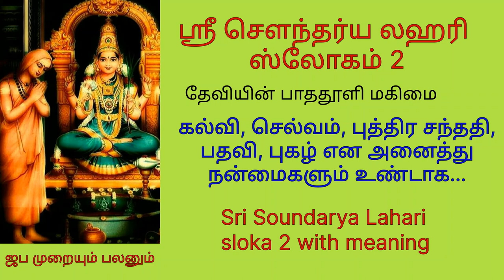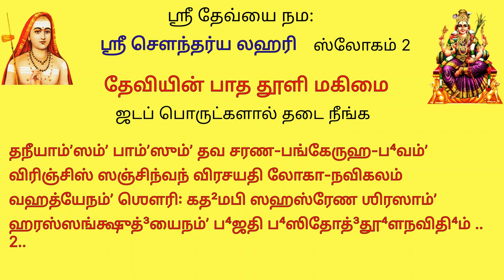கல்வி செல்வம் புத்ர பாக்யம் கிடைக்க sl2 ஸ்ரீசௌந்தர்ய லஹரி ஸ்லோகம் 2 Soundarya Lahari sloka 2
ஸ்ரீ சௌந்தர்யலஹரி  ஸ்லோகம் 2  Sri Soundarya Lahari sloka 2 with meaning

தனீயாம்ʼஸம்ʼ பாம்ʼஸும்ʼ தவ சரணபங்கேருஹப⁴வம்ʼ
விரிஞ்சிஸ்ஸஞ்சின்வன் விரசயதி லோகானவிகலம் .
வஹத்யேனம்ʼ ஶௌரி꞉ கத²மபி ஸஹஸ்ரேண ஶிரஸாம்ʼ
ஹரஸ்ஸங்க்ஷுத்³யைனம்ʼ ப⁴ஜதி ப⁴ஸிதோத்³தூ⁴லனவிதி⁴ம் .. 2..

உன்னுடைய  பாத  தூளியைச் சேர்த்து , பிரம்மா , இந்த  உலகைப்  படைக்கிறார் .  ஆயிரம்  தலை  உடைய   ஆதிசேஷனான  திருமால் , அந்த பாத தூளியான சகல    உலகத்தையும்   தாங்குகிறார் .  சிவனானவர் இந்த பாததூளியை விபூதியாக உடல் முழுவதும்  பூசிக்கொள்கிறார்.